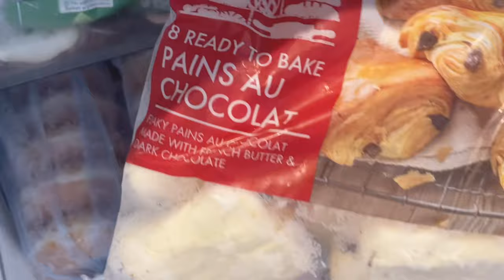mozzarella garlic dough balls + home cafe: strawberry mango ade (silent vlog) | myn_life_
The home vlog continues and patiently waiting for Spring outdoor fun! Hoping we can enjoy the weather soon✨

This week’s baking recipe is cheesy garlic dough balls which is super yummy😋

Home cafe recipe is fresh strawberries with apple and mango juice and sparkling water, making it a refreshing ade🍓🍎🥭🧊

Would it also be a home vlog without a new croffle recipe?